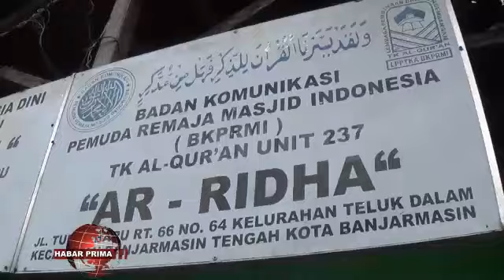BALON PILWALI 2020 AHMAD FIRDAUS TURUN KE LAPANGAN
Setelah dinyatakan berkas dokumen  dukungan lengkap oleh KPU Banjarmasin/  bakal calon Wakil Walikota Banjarmasin jalur persaurangan Ahmad Firdaus/  langsung turun kelapangan menyapa warga di kawasan Pelambuan Banjarmasin/ jelang kamarian Rabu 26 Februari 2020//  Ahmad Firdaus di sambut oleh warga wan di ajak berkeliling untuk melihat-lihat kondisi warga nang ada di kawasan Jalan Tunas Baru Banjarmasin Barat//  Berbagai aspirasi pun disampaikan warga/ mulai dari  jalan/ mushola/ sekolah hingga adanya rumah warga nang rusak parah lantaran kedada biaya untuk melakukan perbaikan//